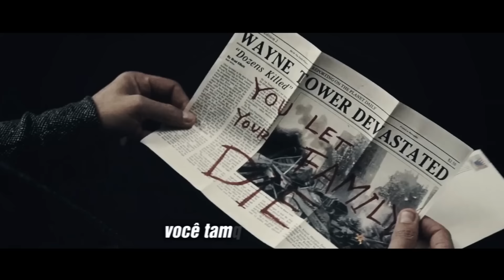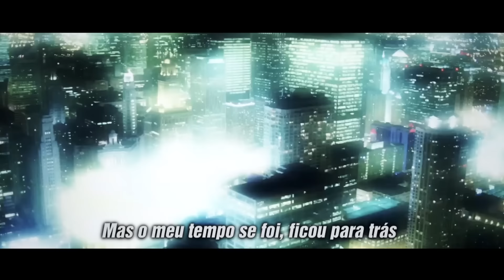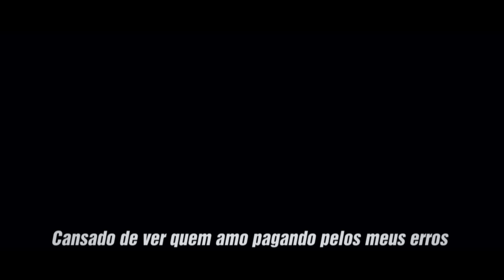Rap do Batman vs Superman Part. Tauz